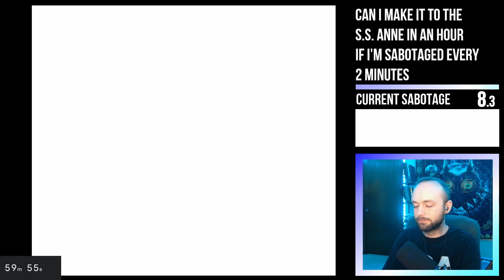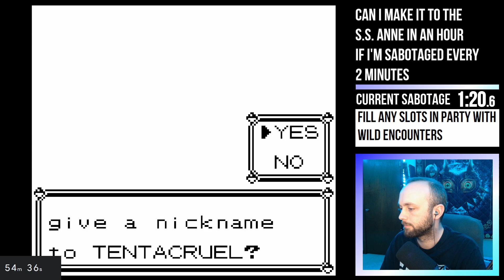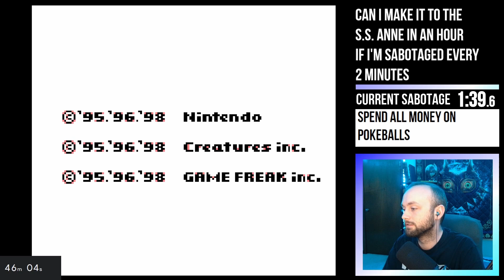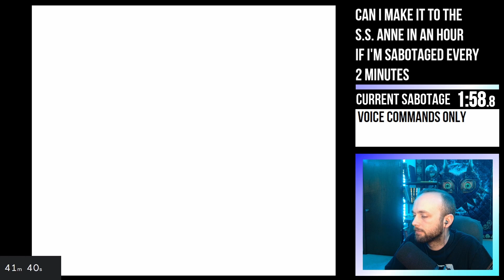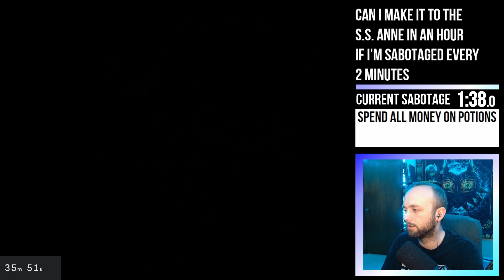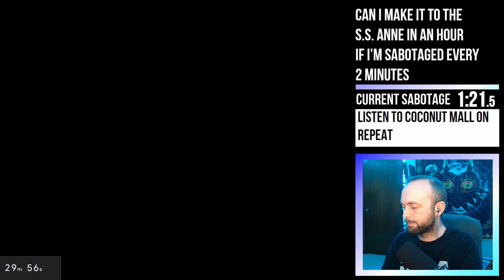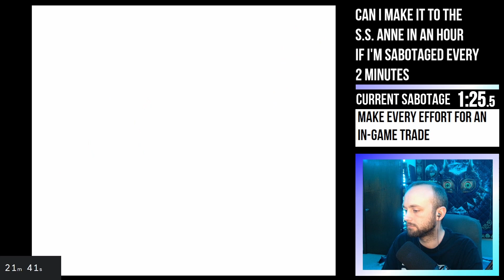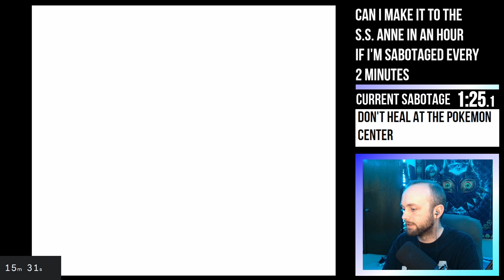Get to the S.S. Anne but a Sabotage Happens Every 2 Minutes [Pokemon Challenge]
A little challenge run I did more of a proof of concept and test for a larger challenge. Can I get to the S.S. Anne in under an hour while a sabotage happens every 2 minutes trying to slow me down?